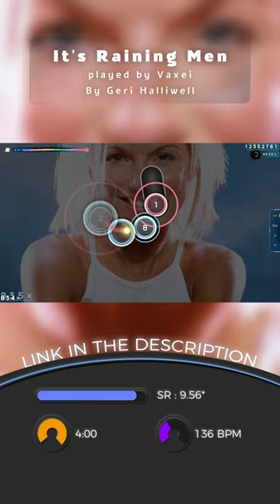It's raining men | osu! Daily Banger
What’s your favorite map ?